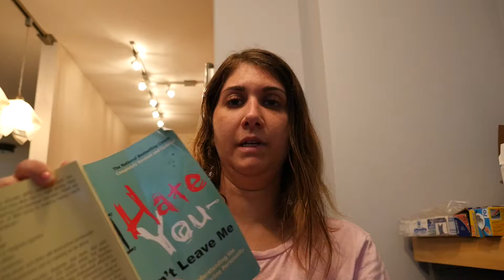Life with Borderline: Episode 1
The First episode of my vlog. I decided to upload this with no editing.